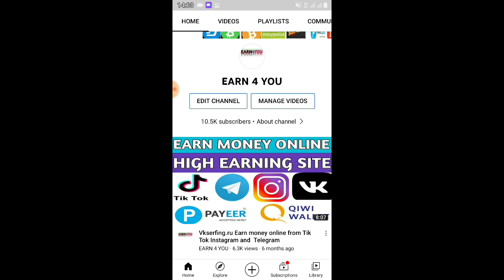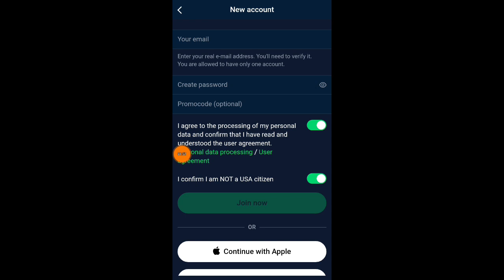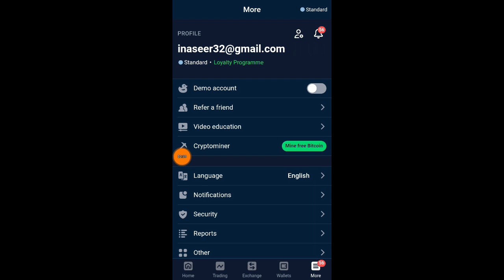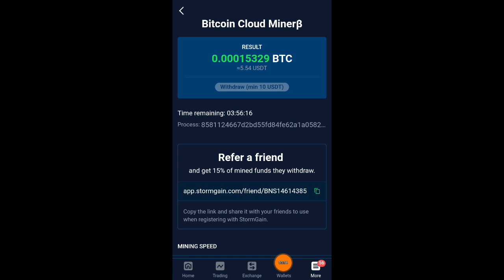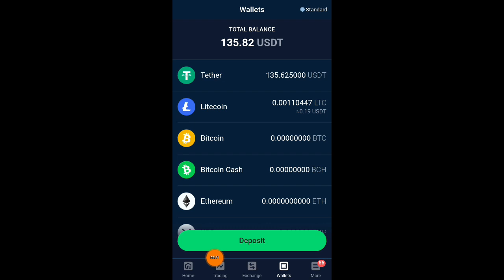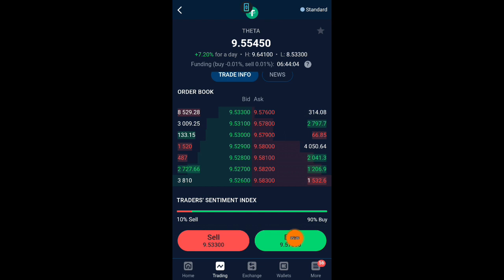stormgain App 140$ proof ||how to gain profit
join now